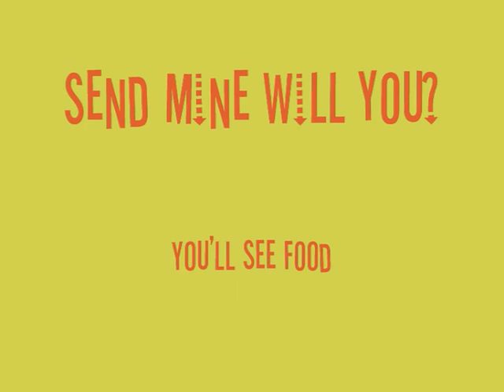Send My DNA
Operation Immortality